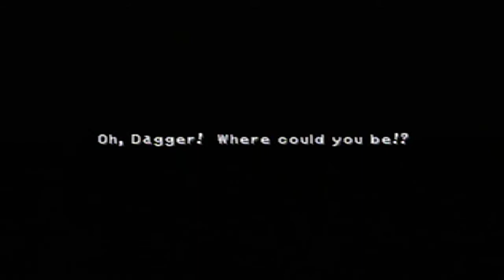Final Fantasy IX | 30 | Obvious Trap is Obvious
And all the bad stuff from here to halfway through Disc Three happens because of Garnet here.